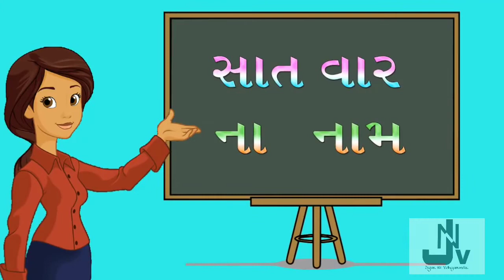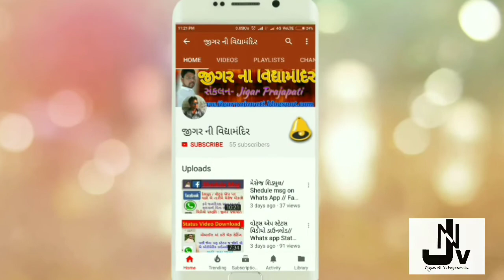સાતવાર ના નામ|SATVARNA NAME